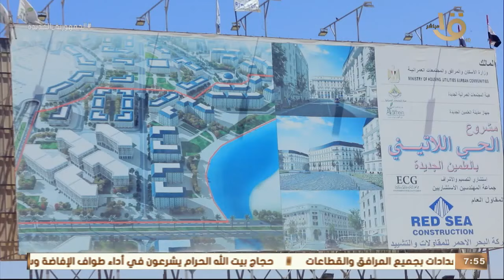صباح الخير يا مصر | الحي اللاتيني .. تحفة معمارية على طراز الإسكندرية القديمة